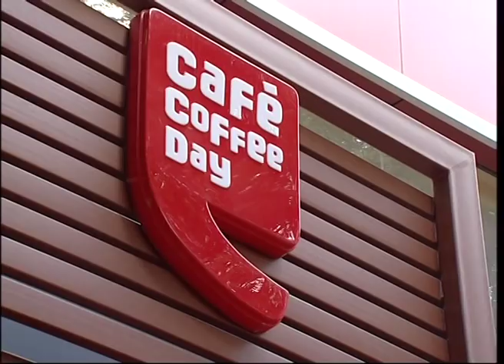Trailer of EnAble India and Cafe Coffee Day movie